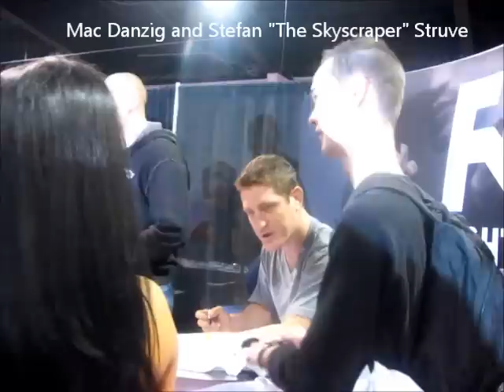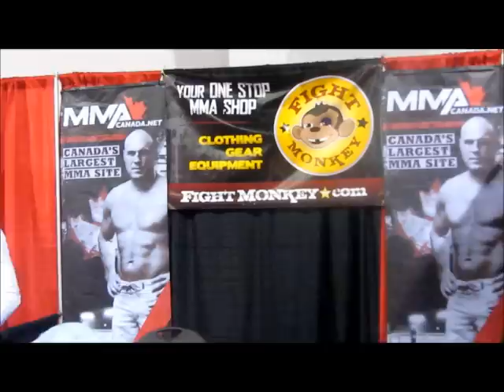The Submission Ep 5 MMA Expo Toronto Dec 3rd 2011.wmv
Video footage and interviews with UFC stars from the MMA Expo in toronto on Dec 3rd 2011. Includes Interviews with Mac Danzig, Ryan Ford, Carlos Newton, Brittney Palmer and video with Clay Guida, Carlos Condit, Sam Stout and more.